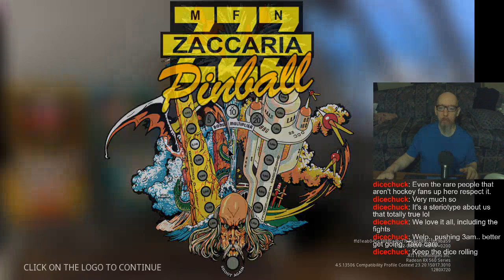Joe's (stormy) Pinball & Gems of War Stream, 7/14/2024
0:00 - Stormy weather, and some poor prepping
6:09 - Pinball Arcade & Firepower High Score
1:48:48 - Zaccaria Pinball
2:31:22 - Gems of War
3:22:10 - Callin' 'er good